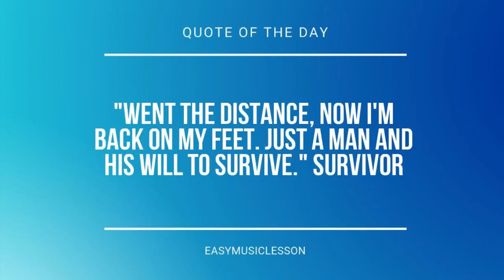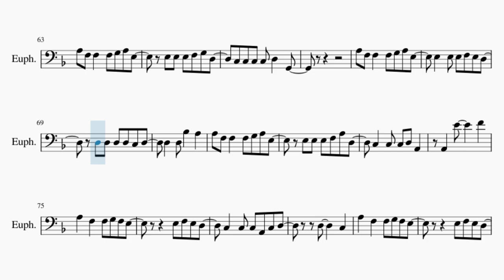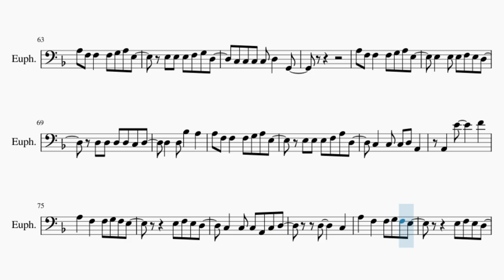Euphonium Sheet Music: How to play Car Crash by eaJ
Comment and let us know how the videos have helped you. It keeps us going! :)Here is a sheet music/tab video on the song Car Crash by eaJ on the euphonium. A euphonium sheet music arrangement which is transposed to notes that are easily played by euphonium, for the song Car Crash by eaJ.

EasyMusicLesson2 teaches you to play the your favorite instrument, through well-arranged sheet music so that you too can learn how to play Car Crash by eaJ on the euphonium as fast as you can. A euphonium sheet music with backing tracks to help your play the song better.

Chords of Euphonium arrangement:
F Maj   D Min   C Maj   F Maj   D Min   C Maj   F Maj   D Min
C Maj   F Maj   D Min   F Maj   C Maj   D Min   C Maj   F Maj
C Maj   D Min   F Maj   D Min   C Maj   F Maj   D Min   F Maj
C Maj   D Min   C Maj   F Maj   C Maj   D Min   C Maj   F Maj
C Maj   D Min   C Maj   F Maj   C Maj   D Min   C Maj   D Min
A Min   A Min   G Min   D Min   A Min   A Min   G Min   F Maj
C Maj   D Min   F Maj   C Maj   D Min   F Maj   C Maj   D Min
C Maj   F Maj   C Maj   D Min   C Maj   F Maj   C Maj   D Min
C Maj   F Maj   C Maj

Melody notes of Euphonium:
A2 E3 E3 E3 E3 E3 E3 F3 C3 C3
E3   E3   D3 E3 E3
F3 C3 C3     A2 G2
A3 F3 F3   F3 G3 A3 E3
E3   E3 E3 F3 E3 D3
D3 D3 D3 D3 C3 D3
D3   D3 Bb3   A3
E3 E3 E3 F3 A3 D3
C3   C3 C3 D3 A2
A2 E3 E3 E3 E3 E3 E3
F3 C3 C3 A2
F3 C3 C3 Bb3 Bb3 A3
C3 C3 C3 A3 Bb3 A3
A3 A3 C4 G3   F3
G3   G3 A3 G3   E3   F3
D3
G3 A3 G3 A3 G3 A3 G3 A3
G3 A3 G3 A3 G3 E3   F3
C3 C3 C3
G2
E3 E3 E3 F3 G3 D3
C3 C3 C3 C3 D3   G2
A2   E4     F4
A3   F3   F3 G3 F3 E3
E3 F3 E3 D3
C3   C3 C3 A2 C3 D3
D3     C3
D3     C3
D3     C3